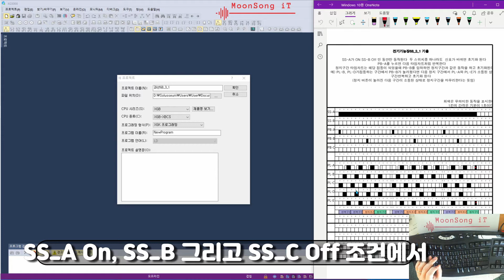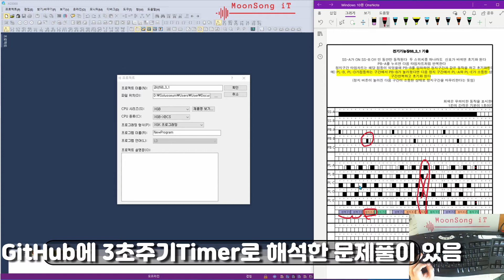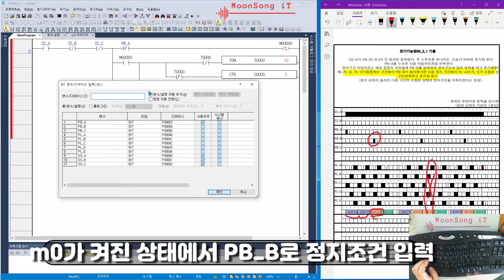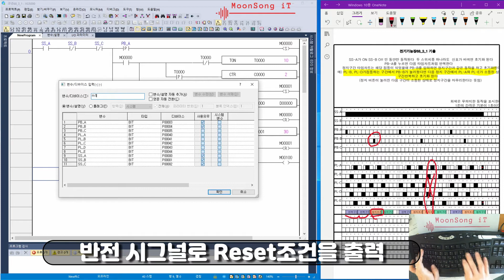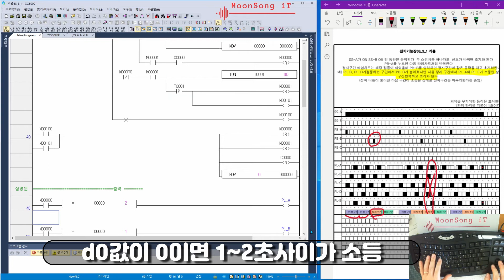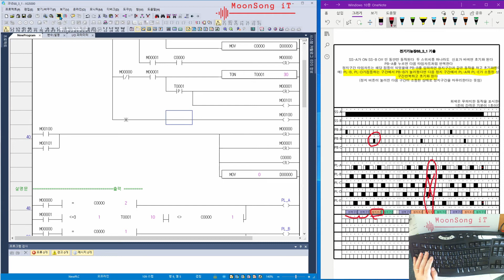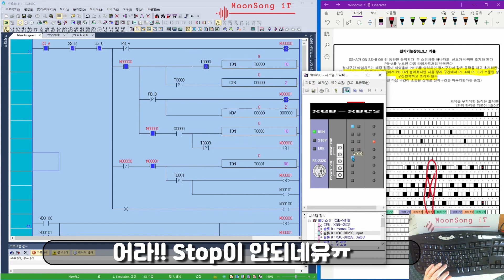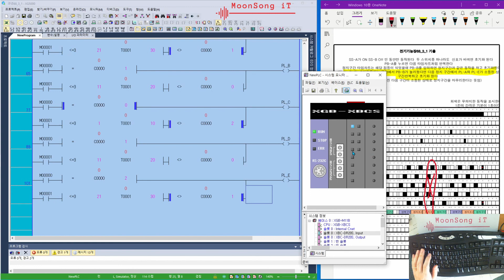전기기능장 PLC 68회(2020하) 3일차 1번 문제풀이 Moon Song IT(문송 IT)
2020년 하반기 68회 전기기능장 PLC 3일차 1번문제 XG5000에서 문제풀이 과정을 기록한것입니다
아래 에서 풀이 결과 Download하시기 바랍니다
Chrome브라우저에서만 다운로드 가능합니다.